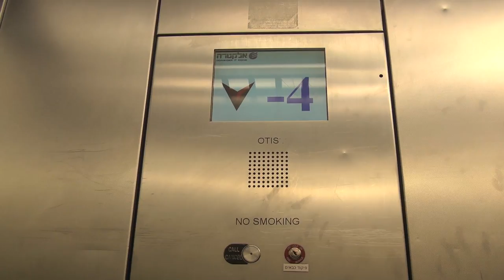Hadassah Ein Kerem Hospital Underground Surgery Ward Part 1 - ThisIsIsrael.Today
A video journey capturing the lifestyle, culture, magnificence and complexity of Israel through the eyes of a lover of life, culture, style and adventure